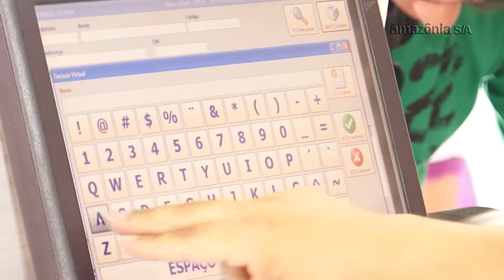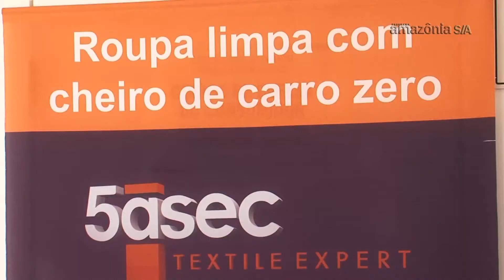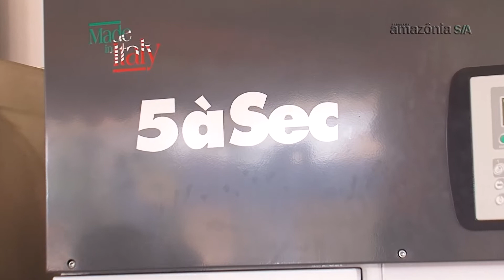5áSec – Aniversário com crescimento